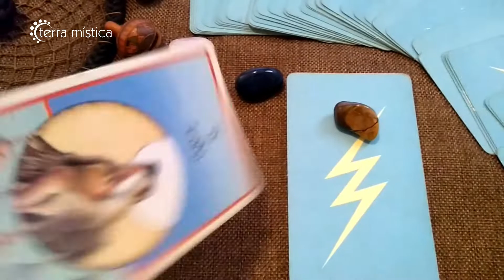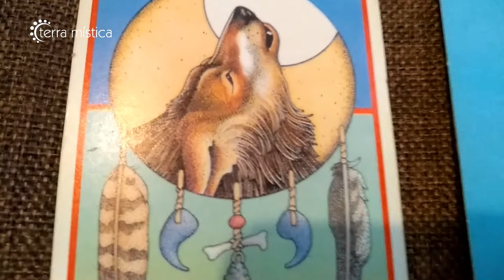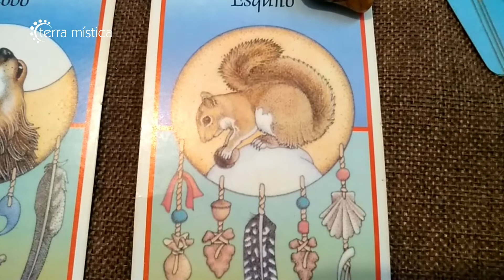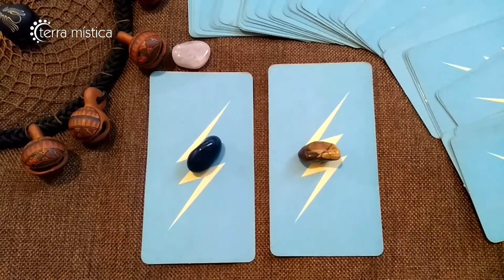Mensagem dos Animais para Você - Cartas Xamânicas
Em homenagem ao Dia Nacional dos Animais, 14 de Março, reverenciamos essas forças enviadas pelo Criador para que possamos receber seus conselhos. Ahow!

AHOW!! ❤